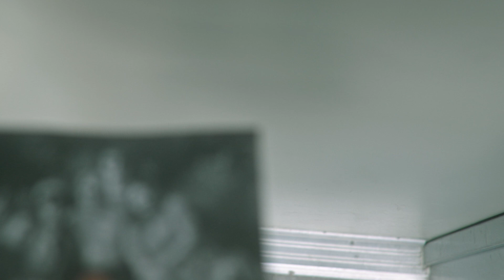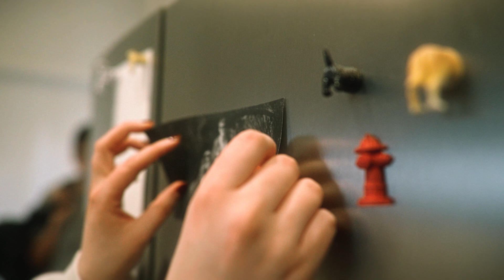Freedom Bird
Everything comes at a cost :c